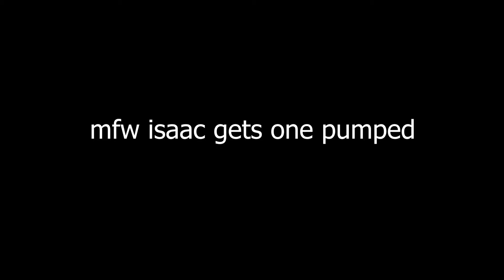welcome to VALORANT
Shoutout to Eclipse ϟ, Infused, Epicdudedud, and Sean for providing me with some of these clips.

Socials: IG: @alberto.yuh | Twitter: @idkballer | Twitch: @balleridk